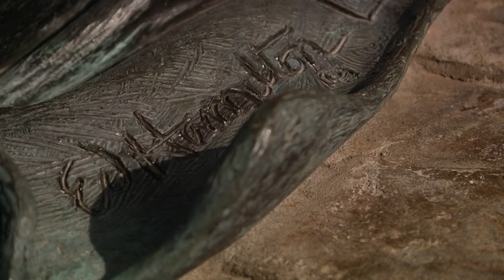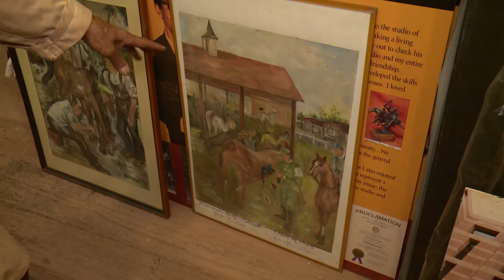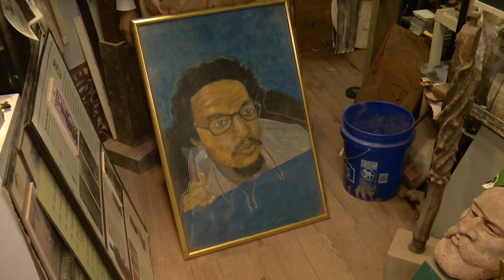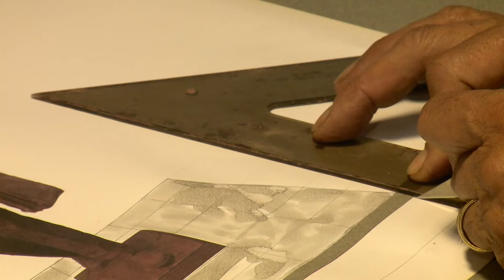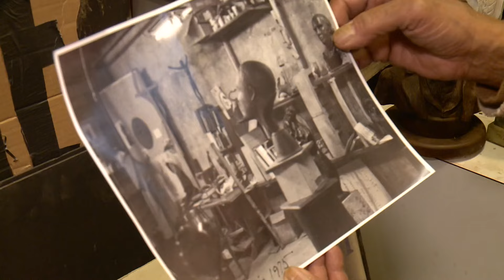Famed sculptor Ed Hamilton reflects on his life experiences growing up in Louisville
Hamilton's view of Louisville has always been so clear-eyed, and while his legacy is literally in bronze, his heart is truly gold.